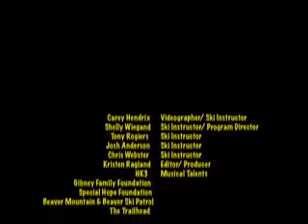Adaptive skiing with Common Ground